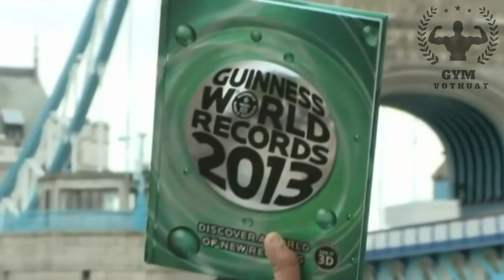Dị Nhân Siêu Bắp Tay 71 Cm To Hơn Eo Ngọc Trinh ! Moustafa Ismali